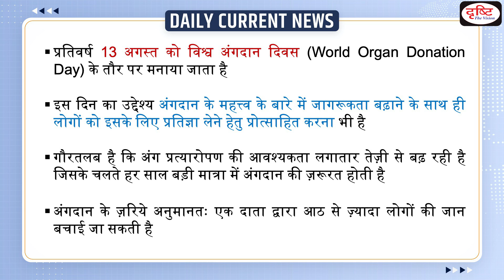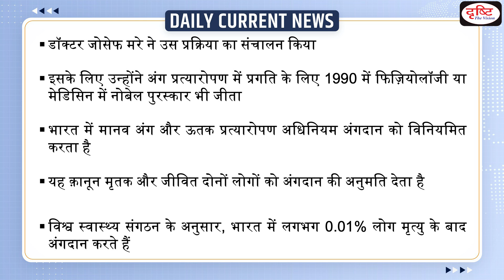World Organ Donation Day 2022 Daily Current News | Drishti IAS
The first-ever organ donation was done in 1954 when Ronald Lee Herrick donated a kidney to his identical twin brother. Doctor Joseph Murray conducted the procedure for which he has also won the Nobel Prize in Physiology or Medicine in 1990.

1. Videos by Dr. Vikas Divyakriti

2. Concept Talk- By Dr. Vikas Divyakirti